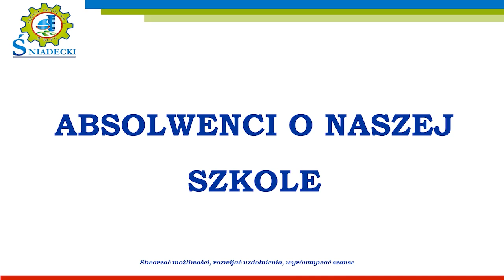Zespół Szkół nr 1 w Ełku, absolwenci o swojej szkole :-)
2023/2024 - Zespół Szkół nr 1 im. Jędrzeja Śniadeckiego w Ełku, absolwenci o swojej szkole :-)